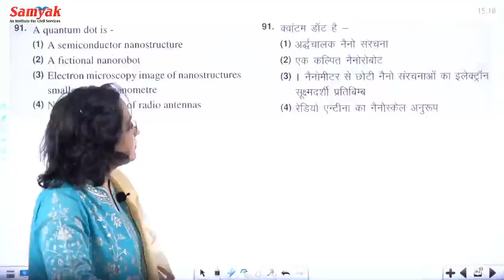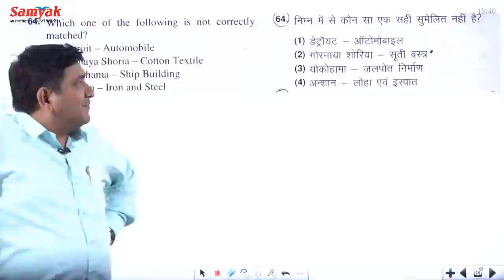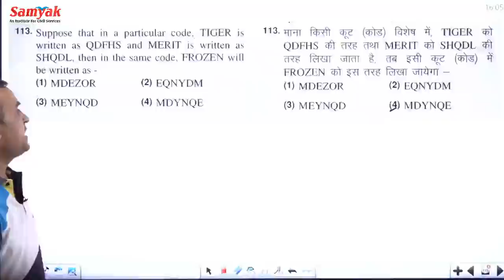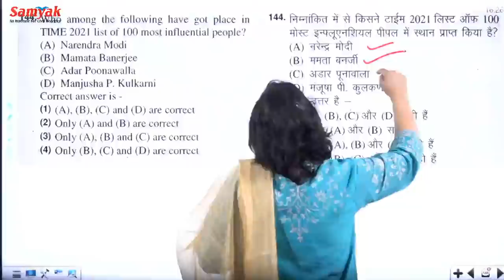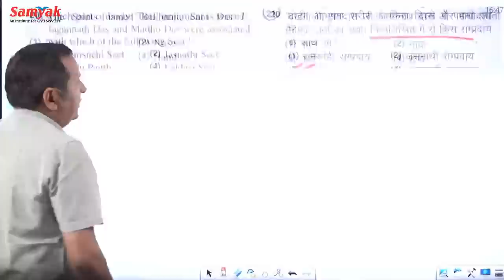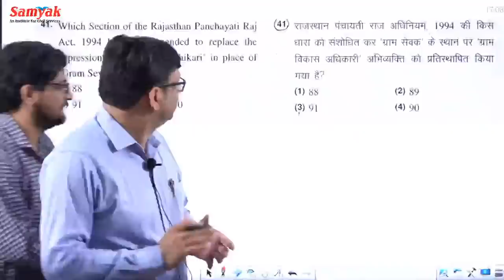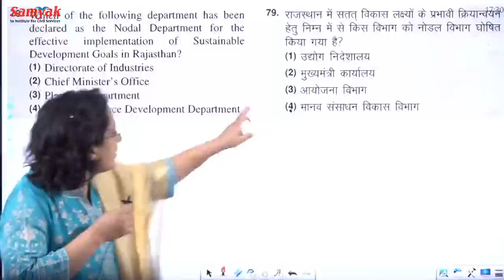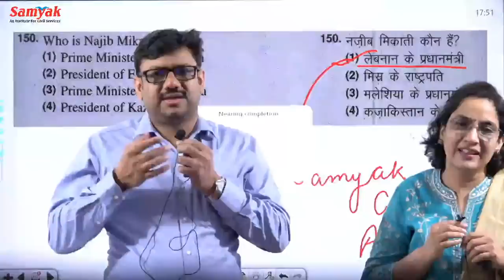First of all / Sabse Pahle RAS Pre Key (2021)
Watch Complete Answer Key of RAS PRE 2021

27 Oct 2021 3pm LIVE